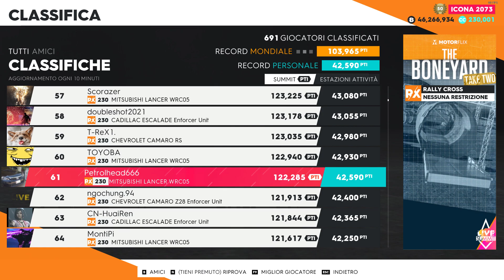The Boneyard take two Mitsubishi Lancer WRC05 122Pti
The Crew 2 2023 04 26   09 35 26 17

Tuesday 21;00 1495/15,524 = 9.6% Record Mondiale = 103,965